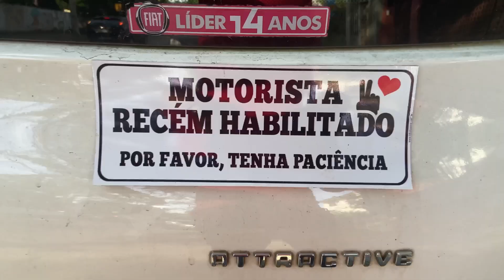PRIMEIRA VEZ DIRIGINDO DEPOIS QUE PEGUEI A HABILITAÇÃO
Sou recém habilitada e preciso perder o medo de dirigir, fiz esse vídeo para vocês acompanharem meu treinamento foi uma benção kkkkkk vlog #2023